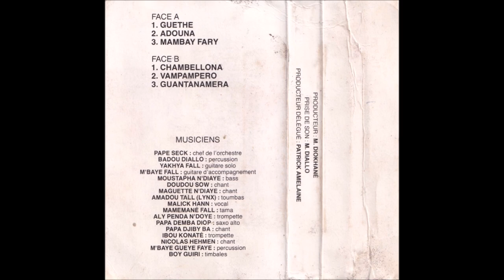Number One de Dakar - Guethe (Doudou Alassane Sow)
Morceau 1 de la cassette Vol. 1